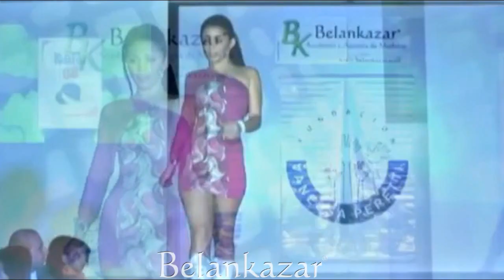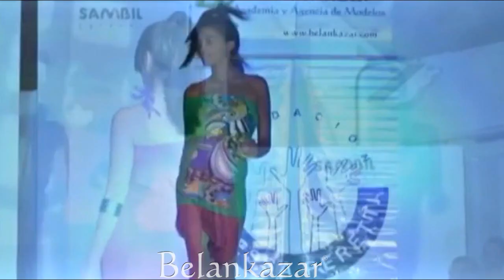Pasarela Esther Rios - Academia Belankazar